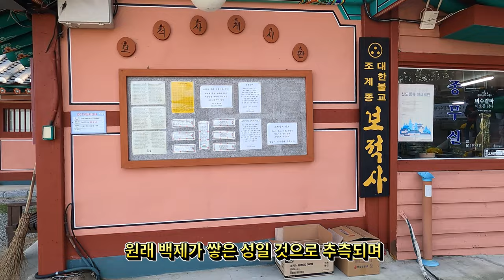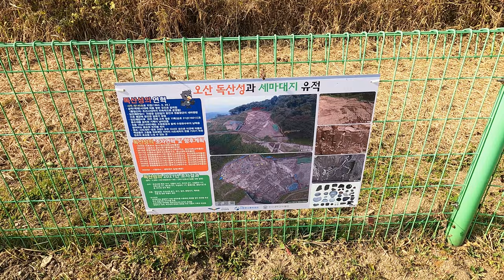가을산책 조용한 힐링장소/오산 독산성과 세마대지/Korea Osan Fortress Walkway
안녕하세요!!!
이번 영상은 오산의 명소이며, 방해받지 않고 조용히 산책할 수 있는 독산성과 세마대지 영상입니다.
가끔은 조용하게 혼자서 또는 소수의 친구와 힐링산책을 하고 싶을때가 있죠. 그럴때 걸으면 딱 좋은 장소입니다.
주변에 맛집도 많아서 산책 후 식사하기에도 적당합니다.

hello!!!
This video is a video of Doksanseong Fortress and Semadaeji, a tourist attraction in Osan, where you can walk quietly without being disturbed.
Sometimes, I want to take a quiet walk alone or with a few friends. It's the perfect place to walk when that happens.
There are many restaurants nearby, so it's a good place to eat after a walk.